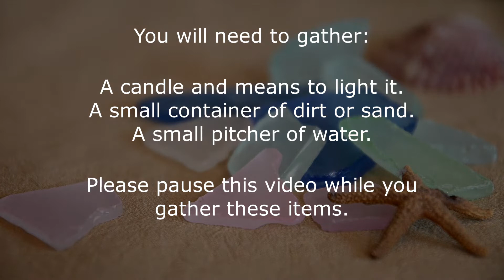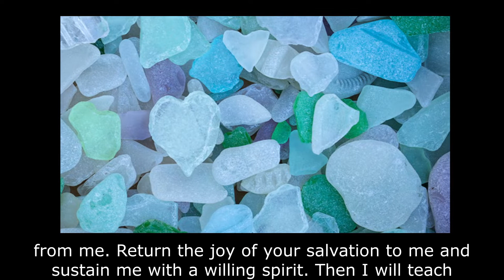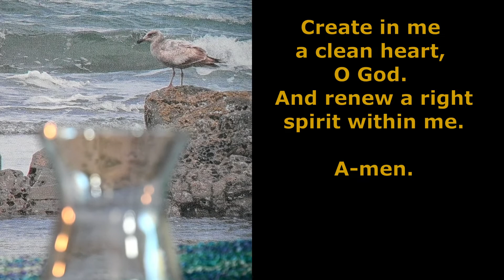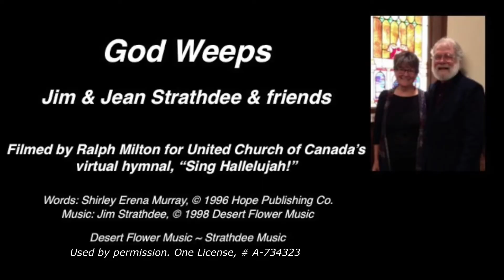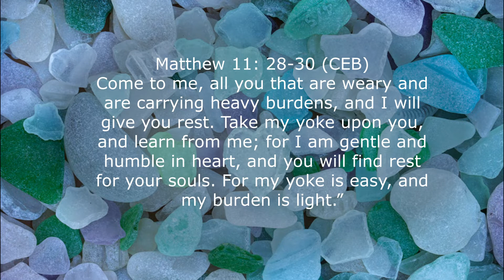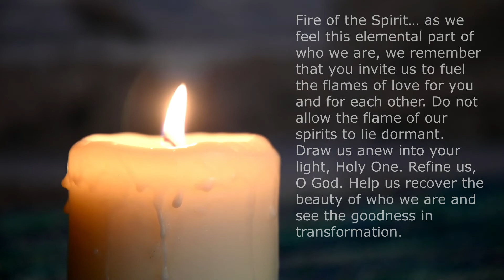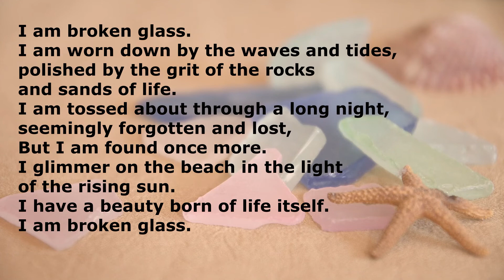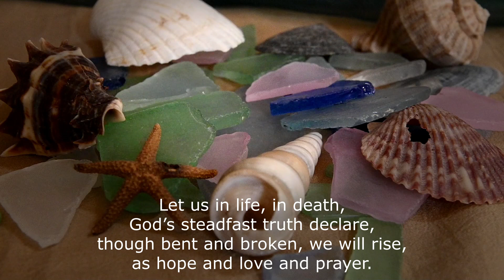South Sound United Methodist Cooperative Ash Wednesday Devotion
A service of repentance and renewal, of naming brokenness and reclaiming beauty.